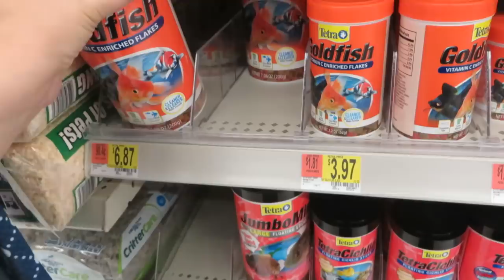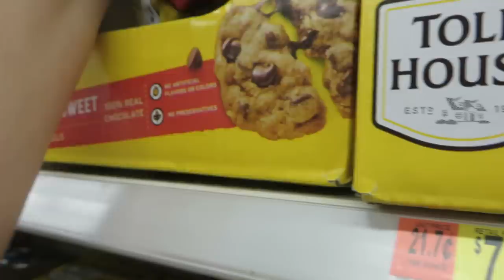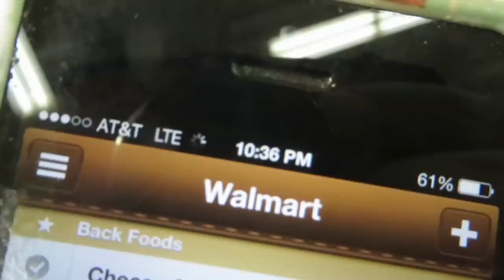Our Final Date Night - Her Final Haul - If I Only Knew ¦ Large Family Shop with Me ¦ June 2019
Mailing Address
Mills Family
USA

921 Mountain Meadow Dr, C129

Shirt Sizes
Tom - XL,XXL
Thomas – L
Asher - M
Judah - 16
Justus - 16
Eden - 14-16
Solomon - 6-7
Sophia - 6-7
Claudia - 4
Hannah - 18-24 months